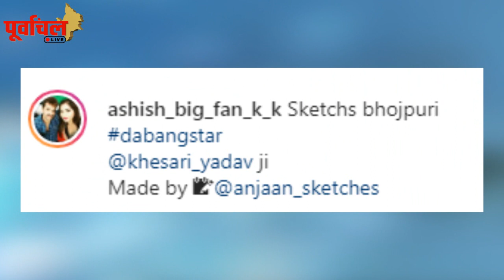पवन के लिए उमड़ा फैन्स का प्यार, तो अब खेसारी के फैन ने कर डाला ये कमाल का कारनामा!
पवन के फैन्स की दिवानगी को देख खेसारी के फैन्स ने भी किया ये कमाल का काम! आप भी देखें इस वीडियो में